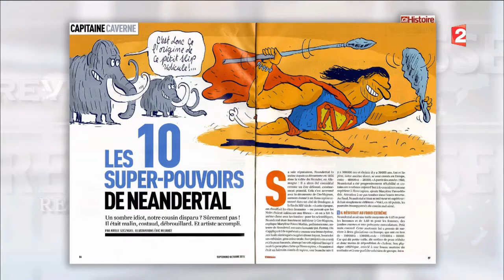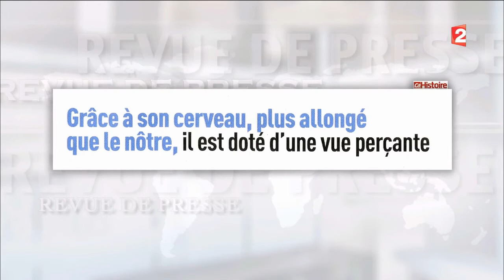Revue de presse magazines du 03/09